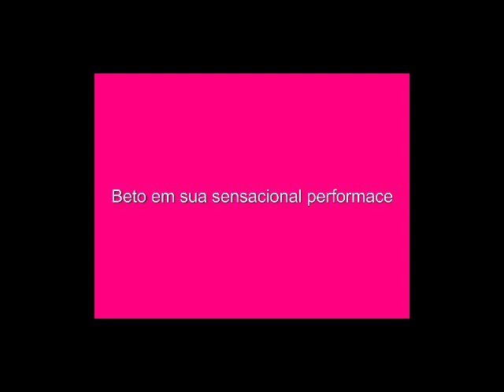Beto Curso Balilla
beto dançando